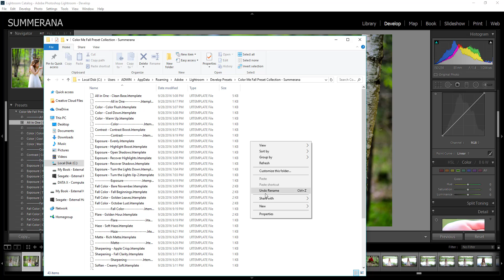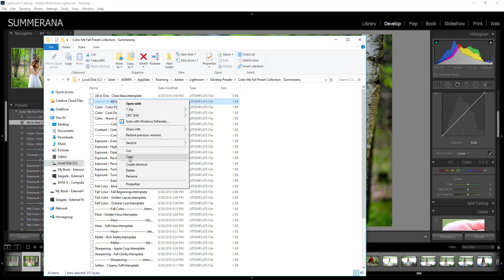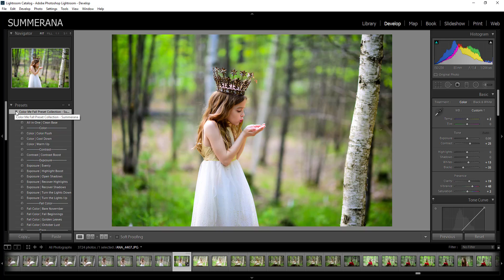How to Organize your Lightroom Presets in Lightroom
Watch as I show you how to organize your Lightroom Presets in Lightroom.

Membership is with full editing workshops, Photoshop actions, overlays, and more available along with more details